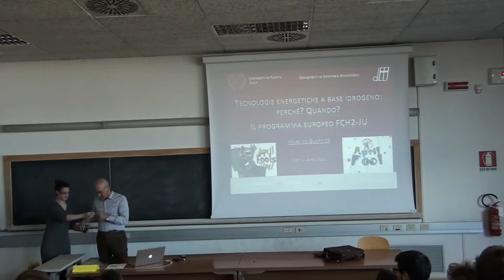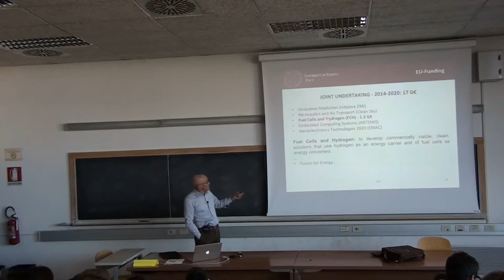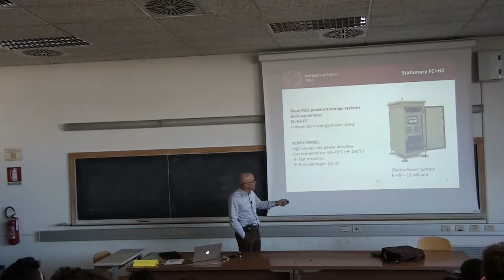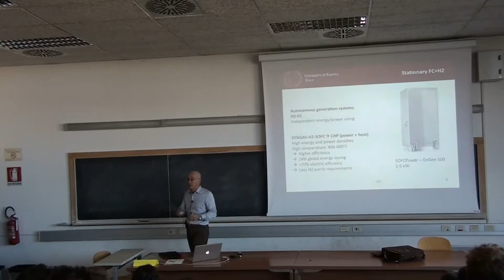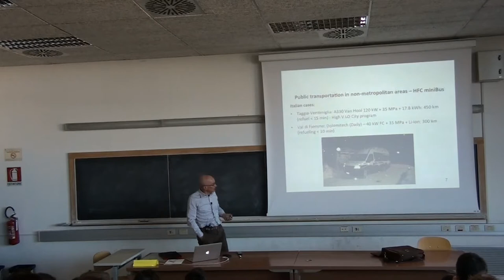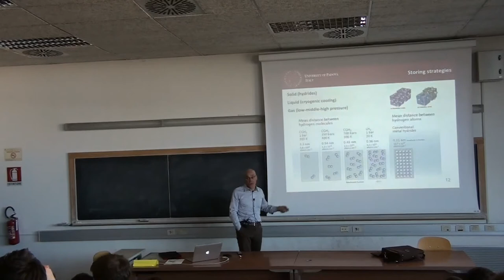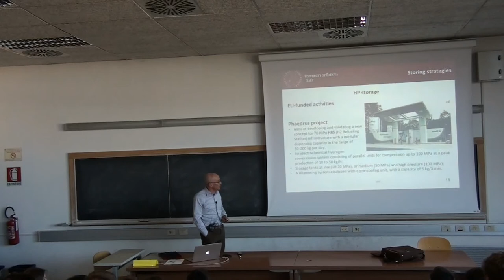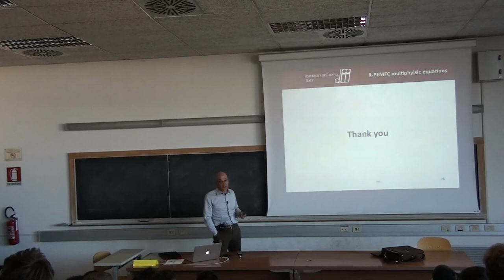Tecnologie energetiche a base di idrogeno [prof. Massimo Guarnieri]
1 Aprile 2015

► L’EVENTO ◄
Il Fuel Cells and Hydrogen Joint Undertaking (FCH JU) è un partenariato pubblico-privato a sostegno della ricerca e dello sviluppo tecnologico delle celle a combustibile e delle tecnologie energetiche a base di idrogeno in Europa. Il suo obiettivo è quello di accelerare l’introduzione sul mercato di queste tecnologie, dimostrare il loro potenziale come strumento per il raggiungimento di un sistema energetico a basse emissioni di carbonio.
Le celle a combustibile, tecnologia di conversione energetica efficiente, e l’idrogeno, vettore energetico pulito, hanno un grande potenziale per la riduzione delle emissioni di anidride carbonica e la crescita economica.
Durante l’incontro il prof. Massimo Guarnieri presenterà le attività di questo gruppo e saranno esposte le applicazioni delle celle a combustibile nell’ambito dei trasporti e i possibili sviluppi futuri di questa tecnologia.

► L’OSPITE ◄
Massimo Guarnieri è professore ordinario presso l’Università degli Studi di Padova e coordinatore di un gruppo di ricerca all’interno dello Strategic Project 2011.
Laureatosi a Padova, ha conseguito un PhD in Electrical Sciences a Roma.
Ha co-presieduto l’XII International Symposium on Polymer Electrolytes nel 2010 e presieduto svariati workshop e conferenze internazionali.

Facebook: LEDS - L'Energia Degli Studenti